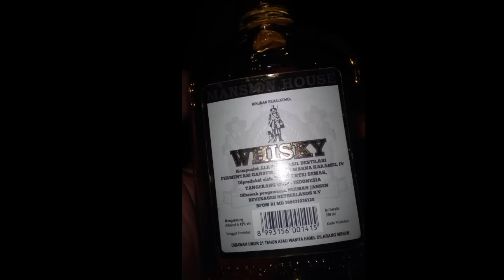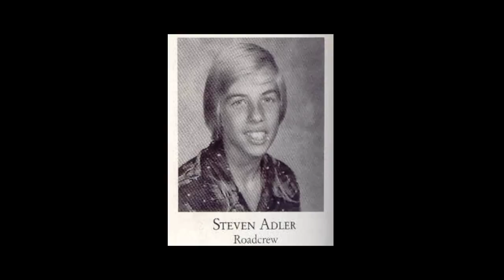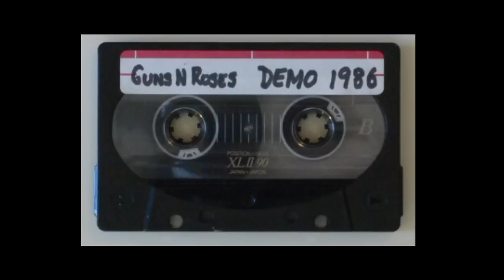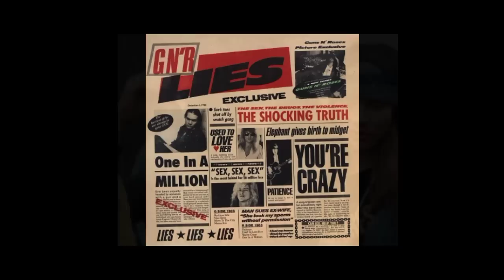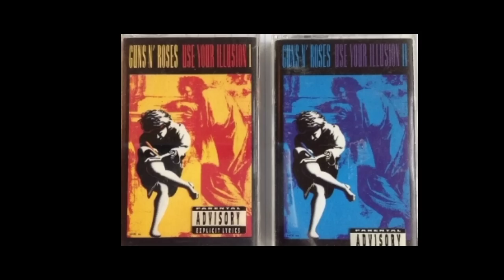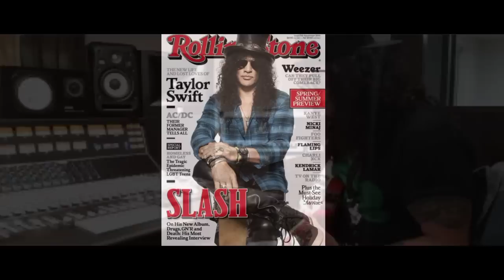SLASH : GUITARIS FENOMENAL SEPANJANG MASA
video ringkasan berikut ini menceritakan seorang guitaris fenomenal yang akrab di sapa slash ia adalah seorang guitaris dari band Gun n roses,setelah orang tuanya bercerai ia menjadi anak yang nakal hingga akhirnya ia menemukan teman hidupnya yaitu guitar yang membawanya di kenal di seluruh dunia hingga sekarang.